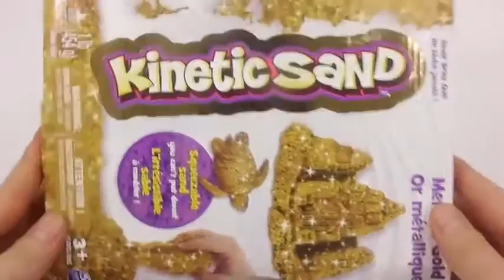Learn Colors Peppa Pig eats Ice Cream, Colors for Kids to Learn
Colors Orbeez Birthday Cake DIY Learn Colors Big Orbeez Jelly Slime Song For Kids Learn English
Learn Colors Toy Surprise Eggs DIY Kinetic Sand Hip Learn Colors Slime Syringe Clay Coca Cola Gummy
Learn Colors for Kids with Mack Truck McQueen Disney Cars & Spiderman, Nursery Rhymes songs for kids
Learn colors Giant Huge Crayons shapes baby toys hammer ball jumping pop up toy Change Outfits
Learn Colors Slime DIY Syringe Real Play How To Make Slime Colors Crytal Sand Water Balloon Poop
Learn Colors Play Doh Animal Elephant Mickey Mouse Star Frog Hello Kitty Fun and Creative for Kids